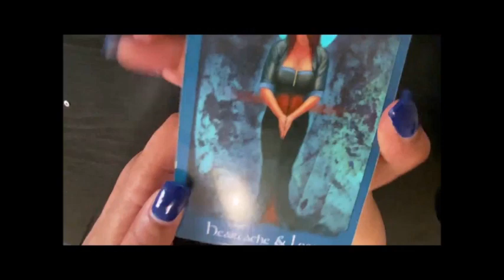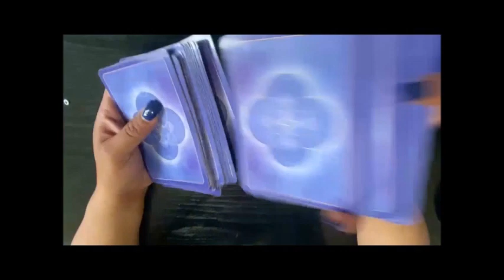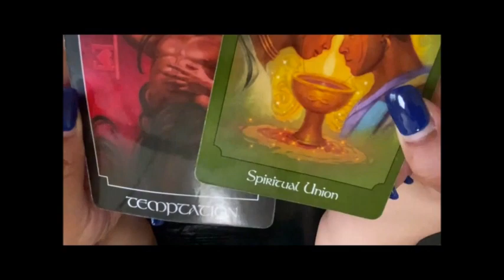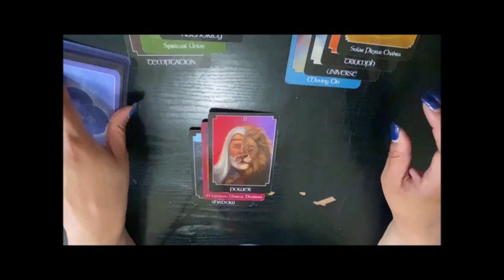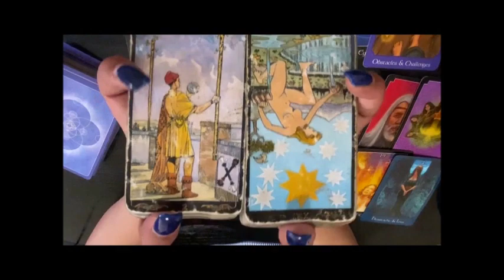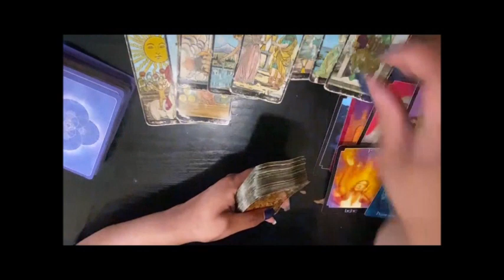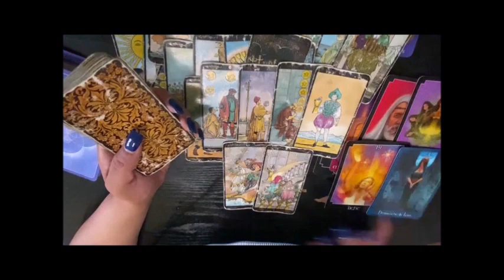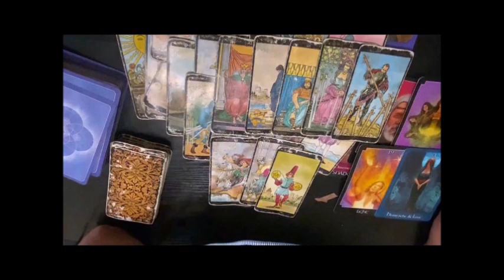What Really Happened to Noah Presgrove? Tarot reading May 15 2024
Noah Presgrove was a 19-year-old, who was found deceased on the side of the road in Oklahoma. He suffered from multiple injuries. He suffered from multiple blunt force injuries to his head, neck, and torso. He also had swelling on the brain, multiple brain lacerations, skull fractures, rib fractures, broken teeth, a laceration on his tongue, and neck fractures. It was presumed that he was the victim of a hit-and-run, but his injuries are not consistent. Noah was also found nude on the side of the road and wearing mismatched shoes. He had been at a multiple day house party before being found. The partygoers say that Noah got into an argument and left the party. His family have a lot of unanswered questions and want to know what really happened to Noah. This reading takes a look at what really happened that night.